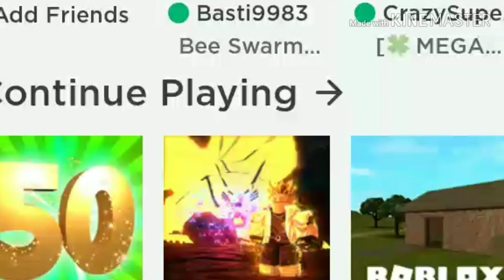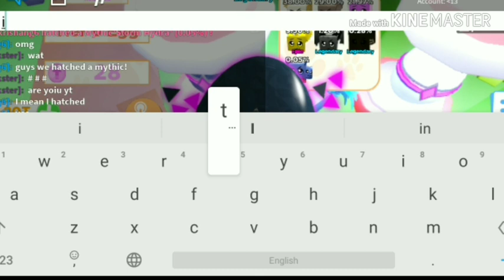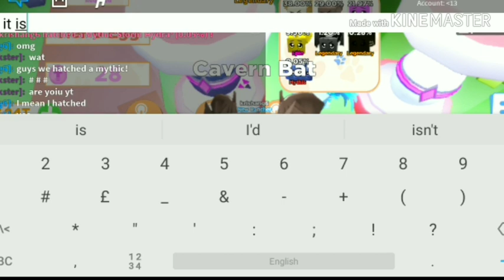DID I JUST HATCH THE MYTHIC ?! | PET RANCH SIMULATOR 2 |MOBILE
I JUST HATCHED THE MYTHIC IN PET RANCH SIMULATOR 2 !
play PET RANCH SIMULATOR now!
Did you see our last video ? watch it now!
Use KineMaster now!
music does not belong to me ... it belongs to KineMaster
Turn on the post notification to update you when our video is coming! :D